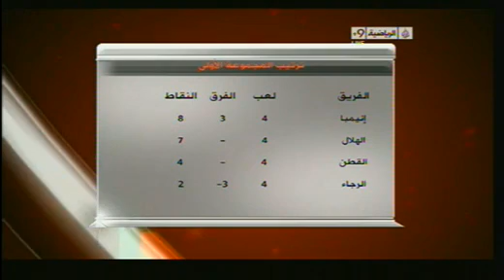القطن والهلال -الاستديو التحليلي والشوط الثاني